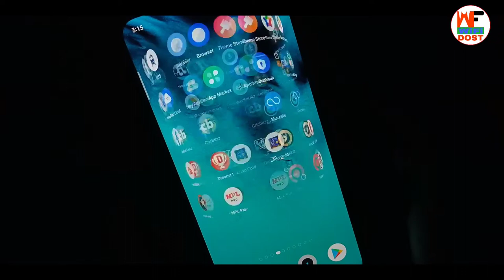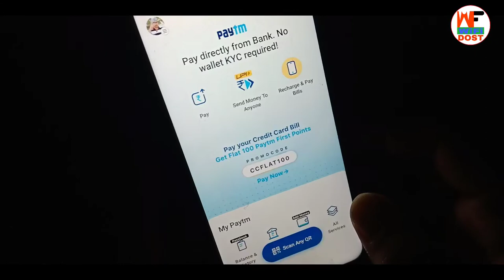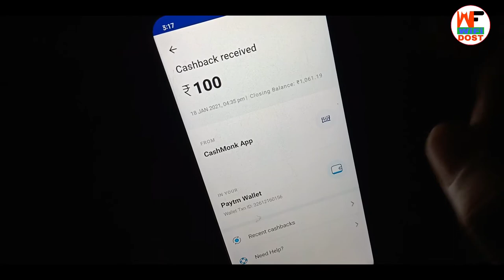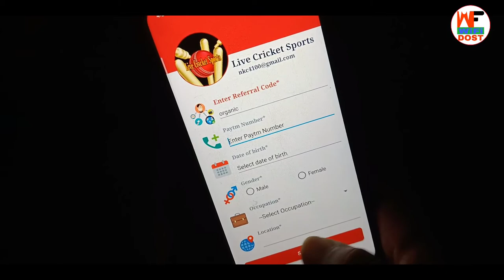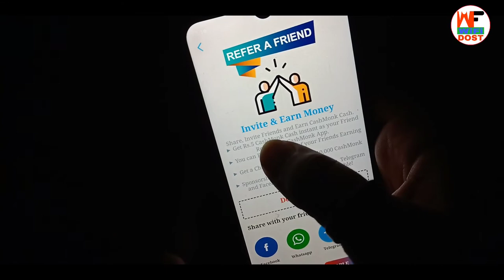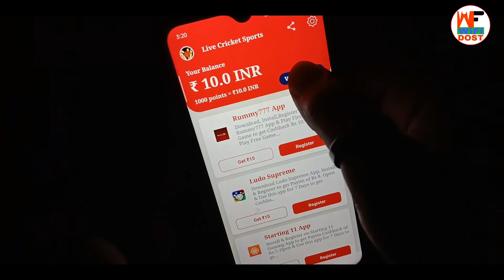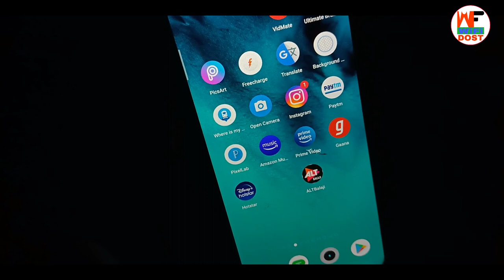no investment earning app | 2021 new earning app | paytm se paise kaise kamaye | wifi dost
Refer Code :- D6FFB192

🔴 My Use 🔴